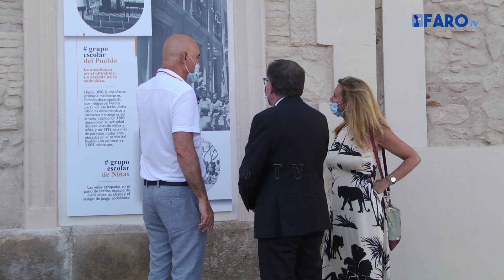Fotografías de las escuelas de principio del siglo expuestas al aire libre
Los melillenses podrán conocer cómo eran mas escuelas del primer tercio del siglo XX gracias a la exposición al aire libre de fotografías en la plaza Pedro de Estopiñán.